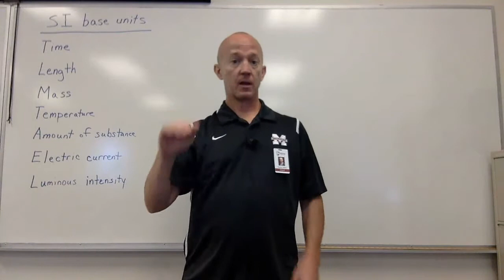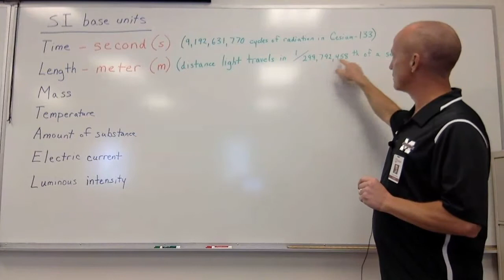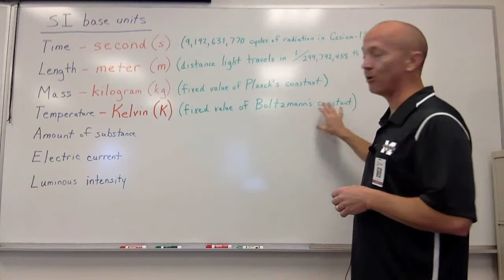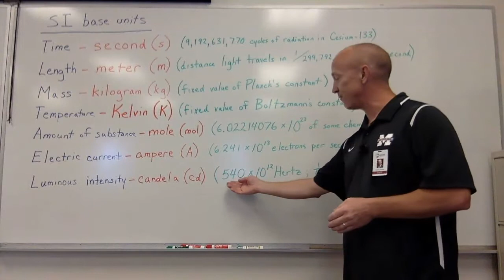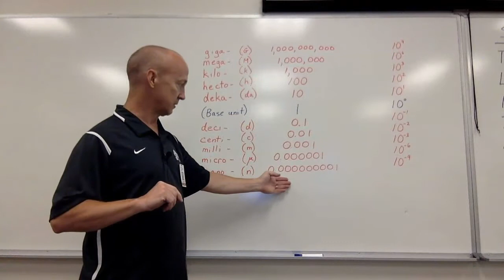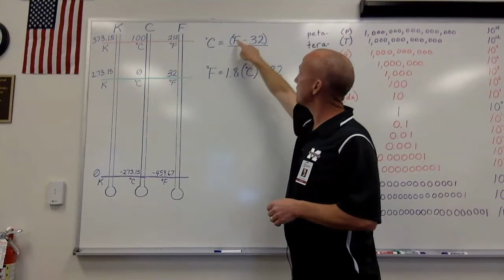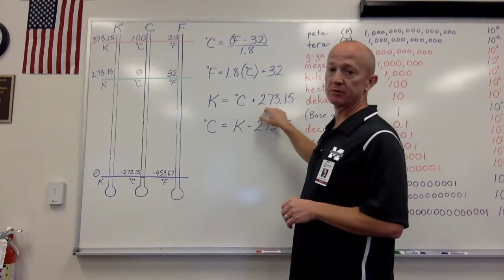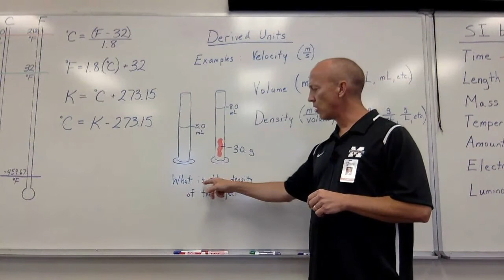Honors Chem 02.1 (Metric System)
Standard Units and the Metric System